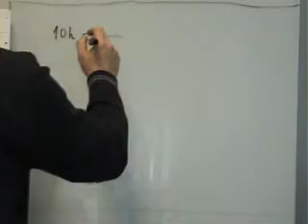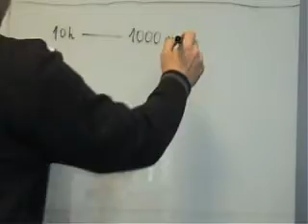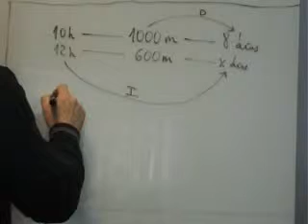Mat 4 ESO Proporcionalidad multiple Excavadora